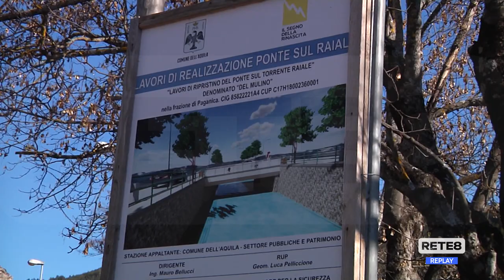L’Aquila - Riaperto a sorpresa il ponte sul Raiale